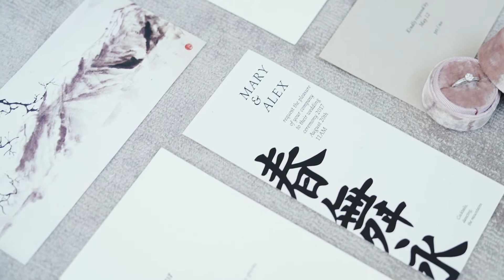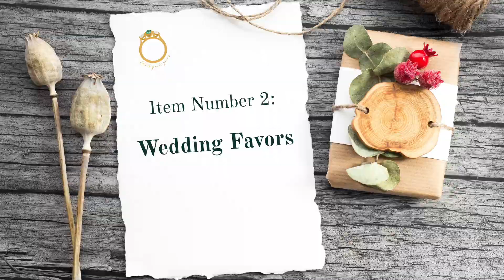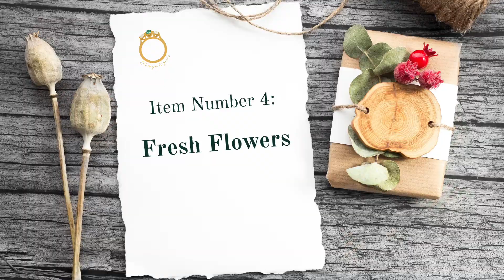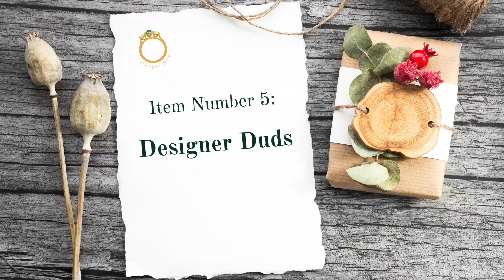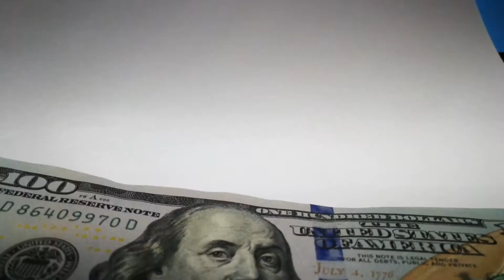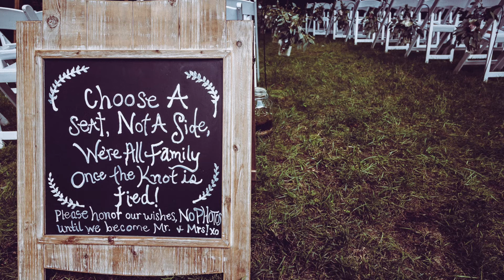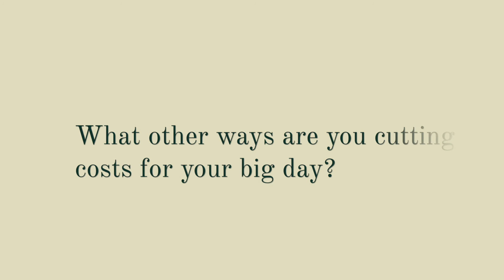10 Things You DON’T Need for Your Wedding | 2022 Wedding Planning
Hello, Dearly Beloved! This one goes out to our budget couples. Whether you’re a DIY bride, a frugal groom, or a penny-pinching pair, we’re giving you one of our best wedding tips to save money: Don’t buy things just because they’re traditional! Here’s 10 expenses to cross off the list to cut costs.

How Can I Save Money on My Wedding?
Big, expensive weddings are becoming less common. For couples who still want to throw a big party to celebrate their marriage, you may be looking for wedding tips and tricks that help you plan a beautiful wedding on a budget. We’re here to help!

Wedding planning gets expensive because there are so many components to the day’s events. Thankfully, you don’t need to stick to the traditional wedding checklist to have an incredible wedding. Certain money sinks that were previously must-haves aren’t as essential anymore, which means you can put the money into aspects that are more important to you, or pocket those savings for your future as a married couple! Watch this video for our budget wedding advice.

Cheap Wedding ideas
Looking for wedding tips on a budget? Look no further! We’re walking you through things you do not need to buy for your wedding, despite what all the wedding planning guides might tell you. Keep your budget in focus and avoid additional costs by cutting these superfluous spends.

A low-cost wedding is completely achievable, though it can be a bit tricky as a DIY bride. Our best wedding advice is to set your priorities early on so you don’t spend your money on things you don’t ultimately care about. Set your budget, then divide it up according to what matters most to you and your honey.

We hope this video inspired you! Let us know your best budgeting tips for planning a less "spendy" wedding.

🎶 🎵  Music  🎵 🎶